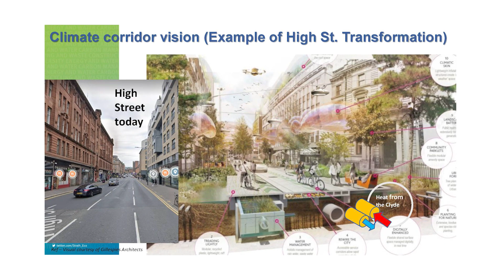Climate Neutral Innovation District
Can you imagine using a city centre river as a heat source to warm our buildings?

Dr Roddy Yarr, our Executive Lead for Sustainability, talks about our hopes for a Climate Neutral Innovation District.